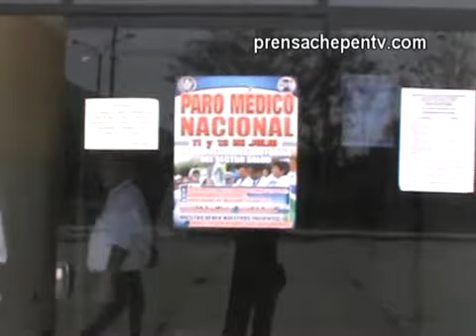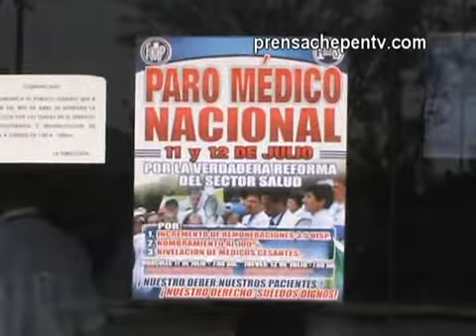julio 11 - Más del 90% de Médicos acataron el Paro Nacional en Chepén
Chepén .- La atención en consultas externas fueron restringidas debido a la falta de Médicos con motivo del Paro Nacional. Solo hay atención en el Área de Emergencia.
El Dir. del Nosocomio de Chepén, Dr. José Vega Linare, indicó que se tomaron medidas
para evitar que los pacientes no sean perjudicados en las atenciones.
El Dr. Carlos Chávez Burgos, Pdte. del cuerpo médico del Hospital Chepén, dió a conocer algunas de sus demandas como el incremento de sueldos y el nombramiento de doctores bajo la modalidad del Contrato Administrativo de Servicios (CAS).
El paro de 48 horas se inició hoy, por eso, tome sus precauciones.